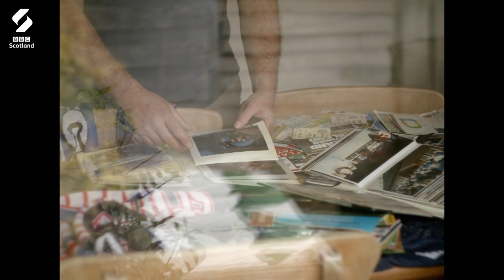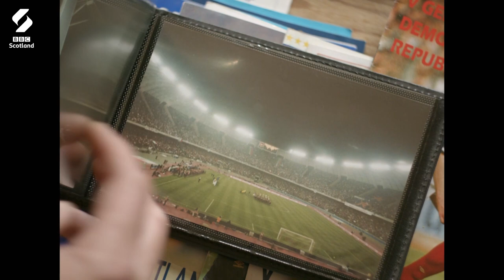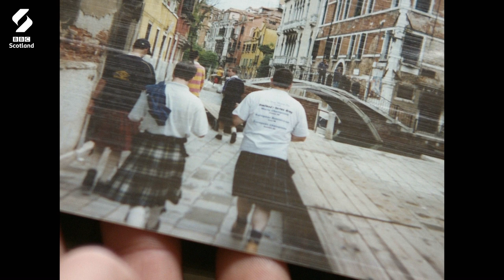Tartan Army Superfan | A View From The Terrace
Martin Riddell is a Tartan Army fan who hasn’t missed a Scotland away game in 20 years - until now.